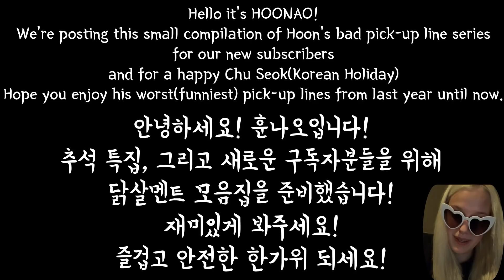[국제커플] AMWF Pick-Up Lines PRANK Compilation 외국인 여자친구에게 닭살멘트 반응 모음 Korean Belgian Couple!'